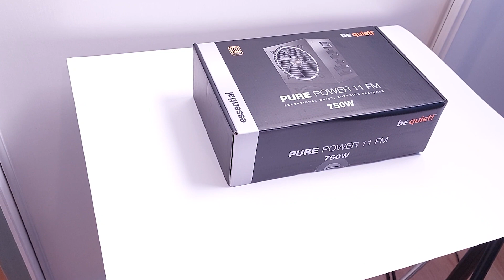PC HS a cause d'une prise électrique mural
💎 une nouvelle vidéo chaque DIMANCHE entre 18H 30

Information :

✔️ BeQuiet Pure Power 11FM

0:00 Intro
0:07  Générique
0:17 Information
3:32 Produit Alimentation Pure Power 11 FM BeQuiet
3:32 EndScreen